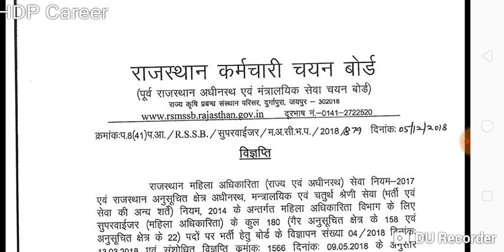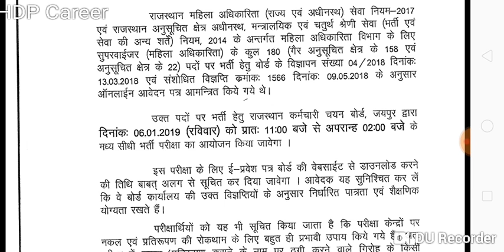RSMSSB Rajasthan Women Supervisor Exam Date Announced